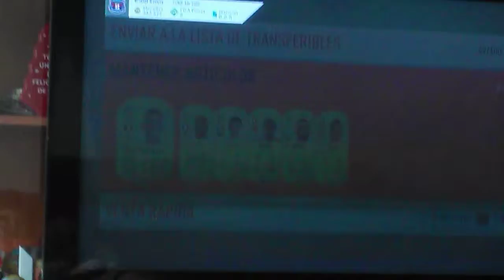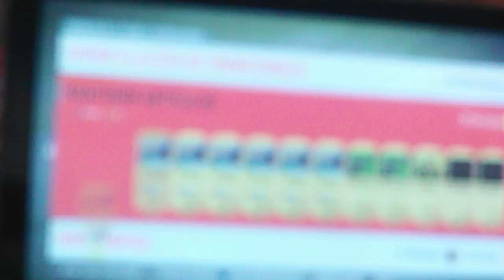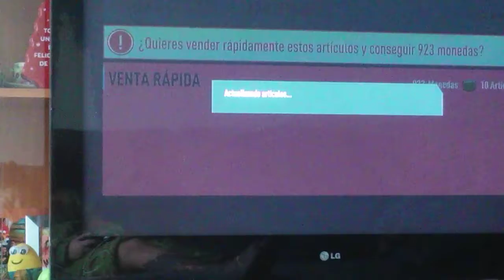7 sobres mas!!!!